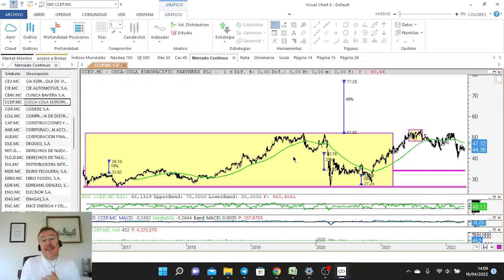Coca Cola Europacific Partners PLC. Análisis histórico y perspectiva de futuro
Coca Cola Europacific Partners PLC:

Cotización de las acciones: CCEP (BME) 45,42 € +1,06 (+2,39 %)
14 abr, 17:36 CEST - Renuncia de responsabilidad
Director ejecutivo: Damian Paul Gammell (28 dic 2016–)
Oficinas centrales: Uxbridge, Reino Unido
Ingresos: 13,5 miles de millones EUR (2020)
Fundación: 1986
Cantidad de empleados: 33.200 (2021)
Filiales: Coca-Cola European Partners, Coca-Cola Amatil, MÁS

Únete a nuestra comunidad de inversores y aprende a invertir como un profesional. Te acompañamos en tu crecimiento como trader y en el crecimiento de tu patrimonio.

Prueba nuestros servicios para pasar a la fase definitiva en el mundo de la inversión.

Nos vemos allí!!

Sabías que llevamos un 56% de rentabilidad media en nuestras ideas de inversión en los últimos 17 meses??? Nuestros suscriptores ya saben lo que es. No esperes más y comienza cuanto antes a hacer el mejor trading del mercado.